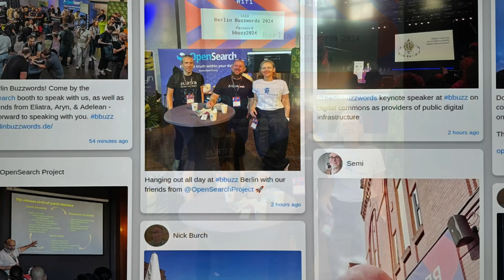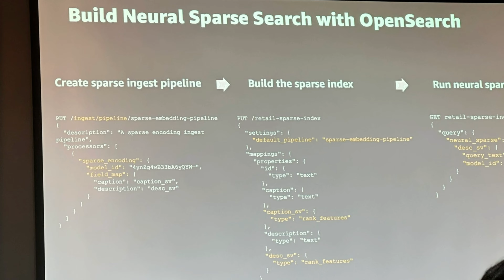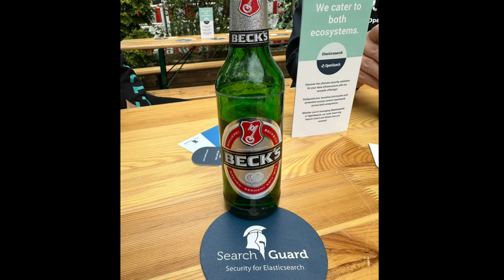Berlin Buzzwords 2024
Impressions from the Berlin Buzzwords 2024 conference where Search Guard took the liberty to sponsor the drinks at the evening event ;)